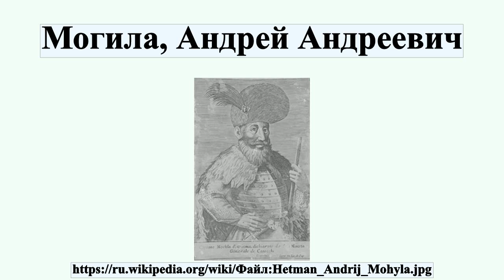Могила, Андрей Андреевич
Андрей Андреевич Могила — гетман Правобережной Украины в 1684—1689 годах.

Профиль автора: Publisher: Leone Franco